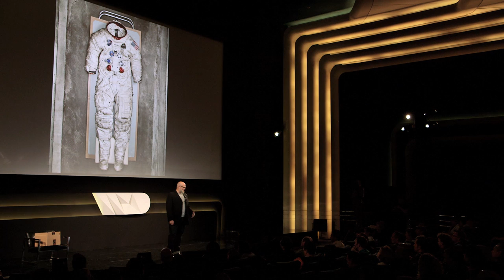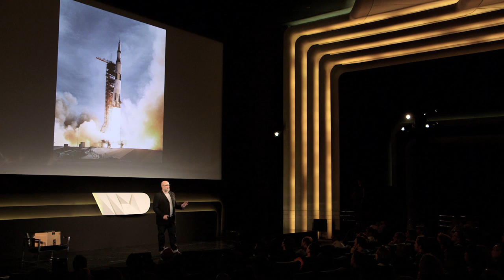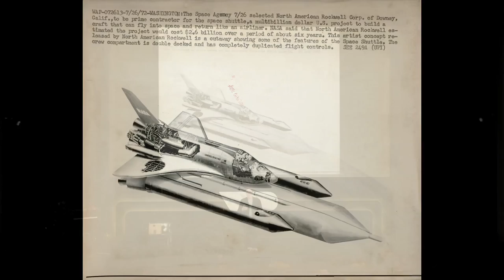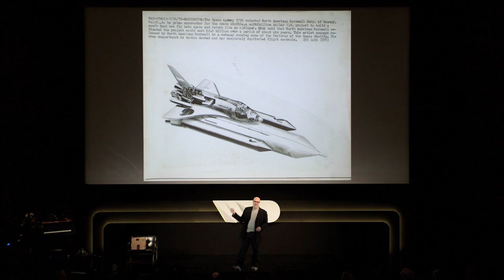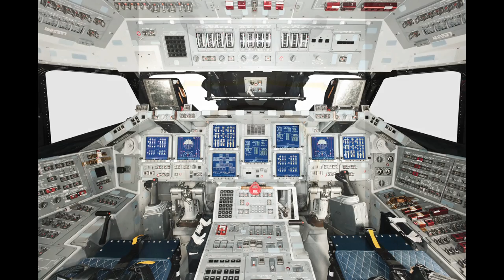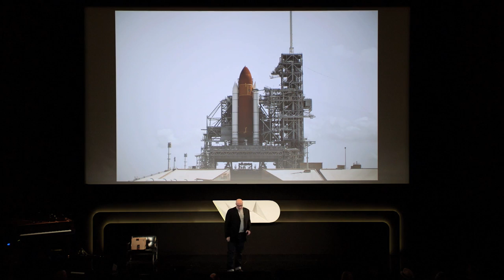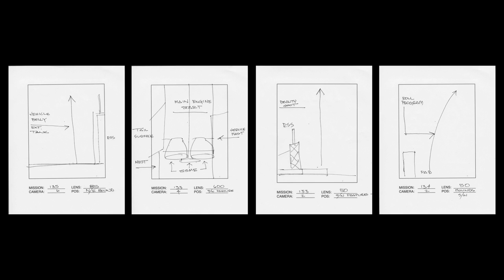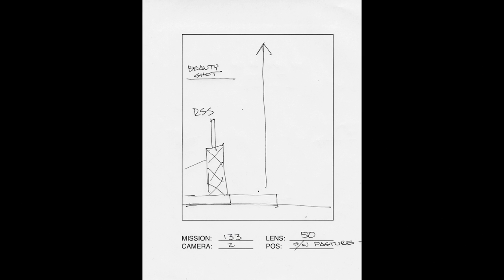WIRED by Design: A Photographer's Quest for the Perfect Space Shuttle Shot​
Producer: Editor in Chief - Scott Dadich and Creative Director - Billy Sorrentino
Editor: Senior Producer - Sowjanya Kudva